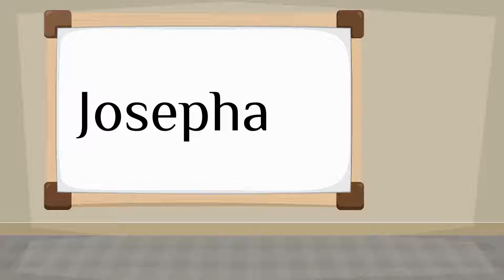How do you say 'Josepha' in Spanish?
How to say 'Josepha' in Spanish? Listen to hear the pronunciation.